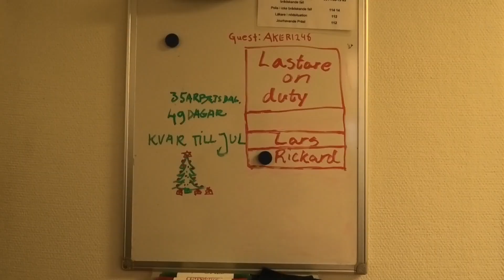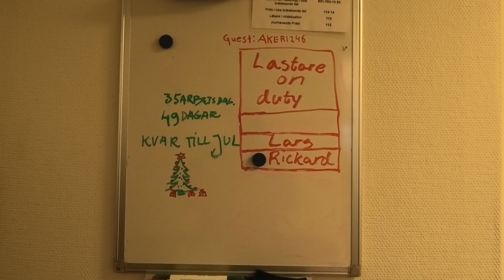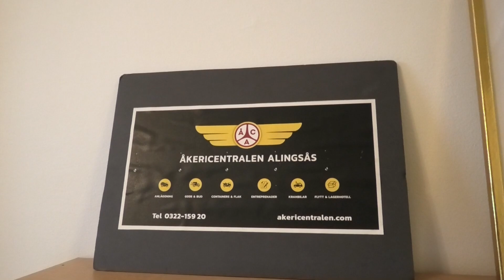Åkericentralen, Alingsås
Här jobbar Mats och hans Scanior, dvs den nya!
Verkar vara en god arbetsplats.